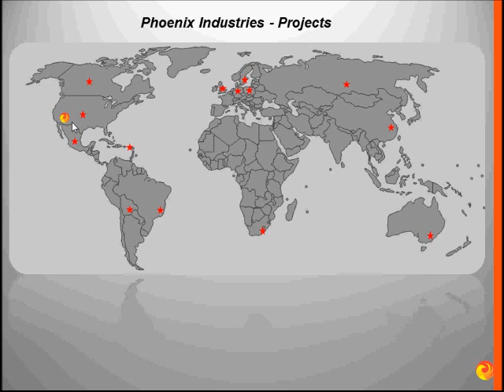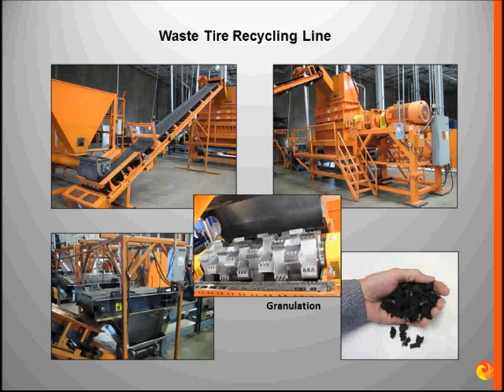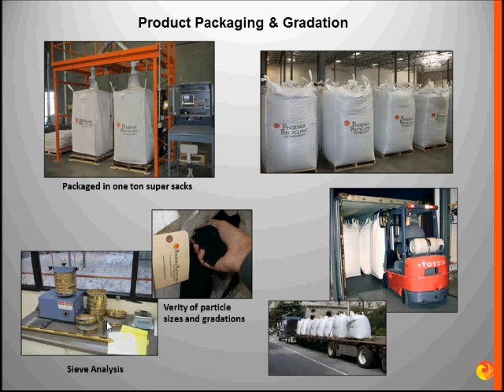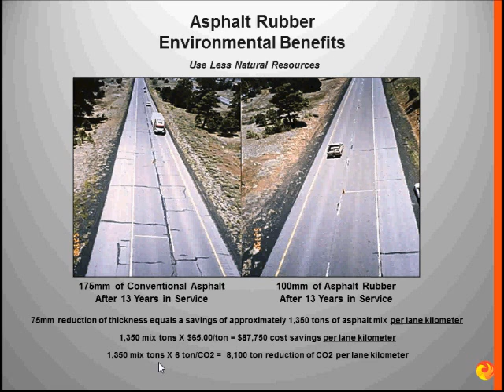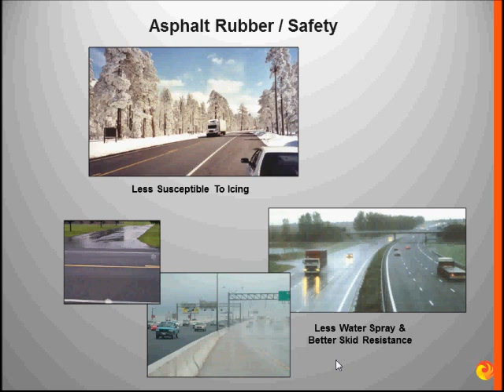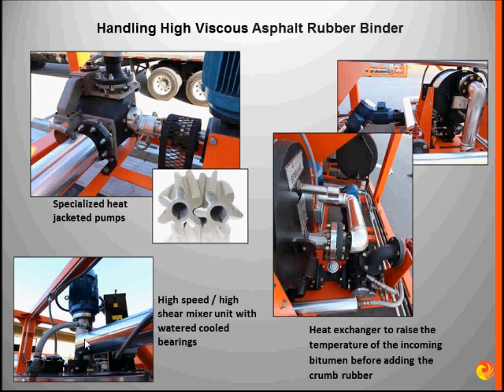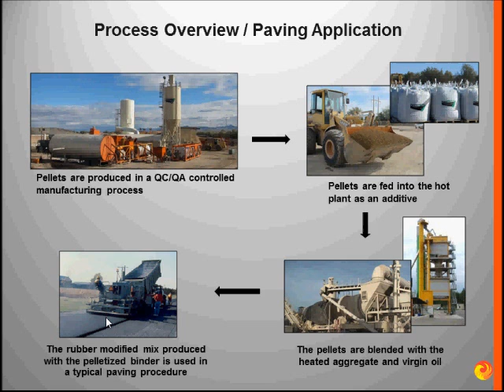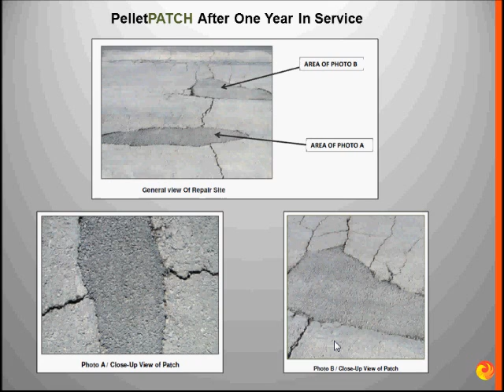Phoenix Industries Webinar - Feb. 11,2014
Video of recent on-line webinar presented by Phoenix Industries on the waste tire recycling process and the use of crumb rubber in rubberized asphalt paving.